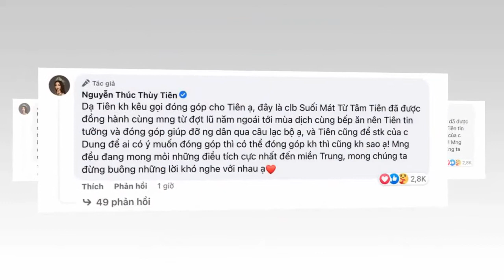Tin khẩn VIỆT NAM mới nhất 4/06/2024//Tin nóng Việt Nam Mới Nhất Hôm Nay | Tin Nóng Đất Việt